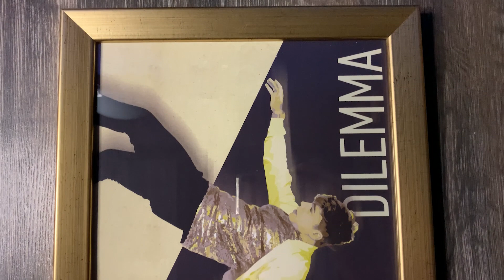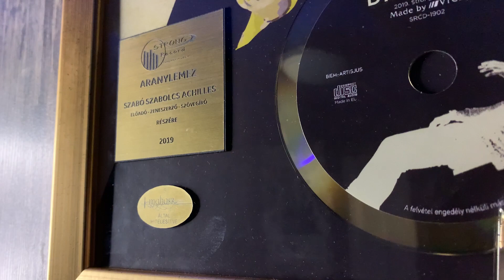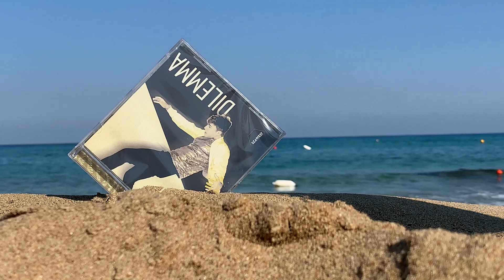LEGDRÁGÁBB KARÁCSONYI AJÁNDÉKOM!🎄❤️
🔔Feliratkoznásnál nyomd meg a harang gombot is ‼️
🌊Kövessetek/hallgassatok itt:

Zenei fellépésszervezés:
Bognár Balázs // FullConcert Management